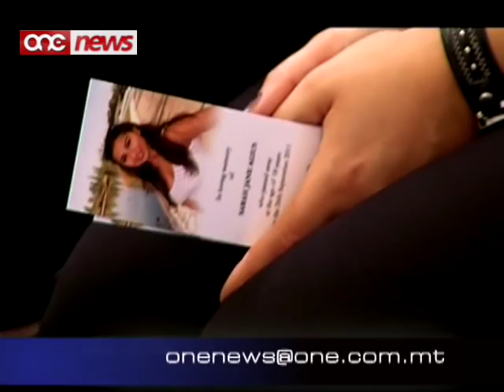L-aħħar tislima lil Sarah Jane Agius.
Fil-Knisja ta' Rahal Gdid,inghatat l-ahhar tislima lill Sarah Jane Agius , it-tfajla ta tmintax - il sena li mietet f'incident ta traffiku f'Valencia sebat ijiem ilu.Il-kadavru ta Sarah Jane wasal Malta jumejn ilu.